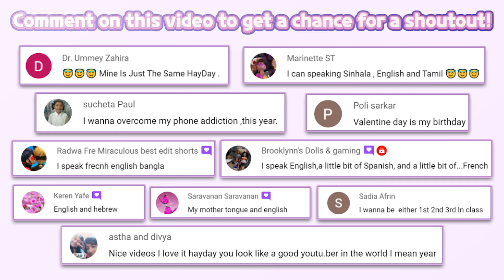Fluvsies Pocket World - Pet Rescue & Care Story #1 | TutoTOONS | Educational | HayDay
Fluvsies Pocket World - Pet Rescue & Care Story #1 | TutoTOONS | Educational | Fun Game for Kids | HayDay

🐱Fluvsies Pocket World - Pet Rescue & Care Story | TutoTOONS

🔽 Download 🔽
📱Google Play(Android):

“Fluvsies Pocket World - Pet Rescue & Care Story " is a Free Game.

The cute mini world of Fluvsies is a happy place. But bad guys stole an extra rare Fluvsies egg! A rainbow unicorn cat Fluvsie hatched from this egg and managed to escape. Now the hero pet is on a mission to rebuild the mini world and save other little pets. Play Fluvsies Pocket World game for girls and boys and help the little hero! Join the hero adventures, explore the world, solve puzzles, play mini games. Hatch cute pets!

RESCUE LITTLE PETS
Explore the Fluvsies world and find cute surprise eggs. There are 31 new eggs for you to hatch! Have a lot of new adventures with pets. Bring them home and help cute baby animals hatch! Feed them new yummy treats! There are so many new Fluvsies: panda, tiger and even a cactus pet!

PET DRESS UP
Dress up your cute Fluvsies in new super adorable clothes! Turn Fluvsies into the most stylish little pets in the world! Explore a huge variety of clothing - dresses, costumes, accessories!

REBUILD THE WORLD & EXPLORE
Sail across the oceans to explore Jungle, Desert, Ice, Fairytale islands. Help hero Fluvsie make them nice and safe! Grow plants, build mini houses for baby Fluvsies, decorate, rescue animals and fight the bad guys!

There is so much to do in the Fluvsies world! Train your brain with Fluvsies pets! Find the items the bad guys stole. Rescue little goldfish! Explore mysterious temples with hero Fluvsie! Help the cute bird to find its nest! Play dress up with Fluvsies!

GET NEW REWARD
Play and collect diamonds! Rescue animals, water plants, build bridges, find stolen objects and pick up fruit! Play the game every day to get bonus eggs! Complete mini games to collect gift boxes! Collect keys to unlock new locations!

Play Fluvsies Pocket World – the cutest animal rescue and pet adventure game for kids!